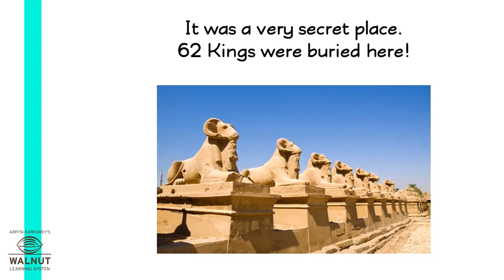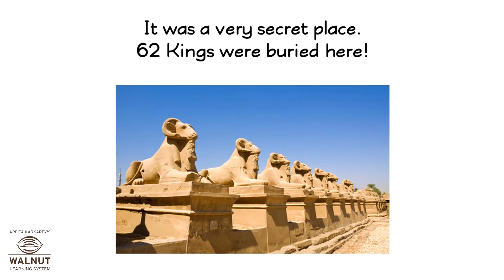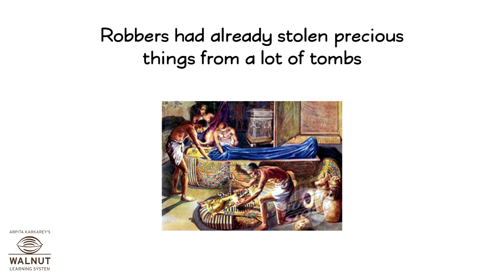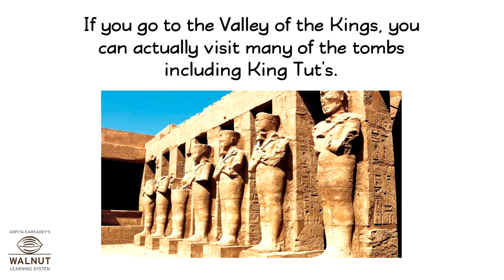3 GK - Egypt - Valley of the kings at Luxor